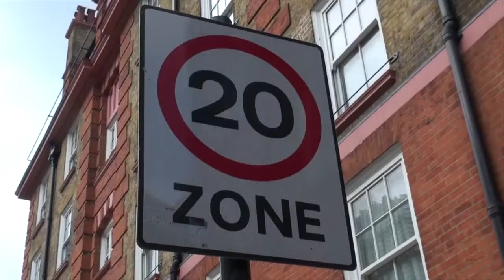20Mph On Residential Roads!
Is TWENTY PLENTY? Birmingham City Council is set to announce 📣controversial plans to reduce the speeds ON ALL RESIDENTIAL ROADS to just 20 MPH!